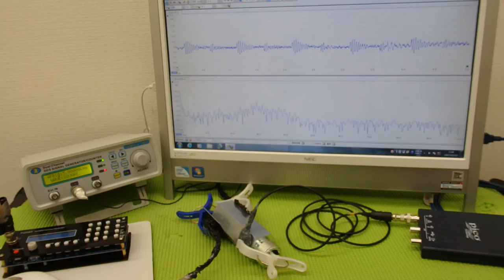‹メガヘルツ›の超音波発振制御技術 ultrasonic-labo